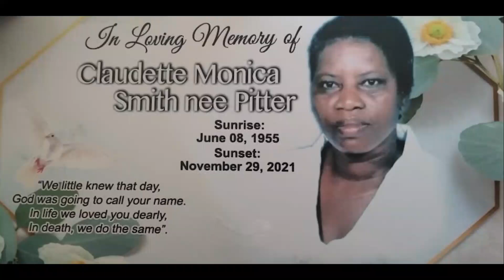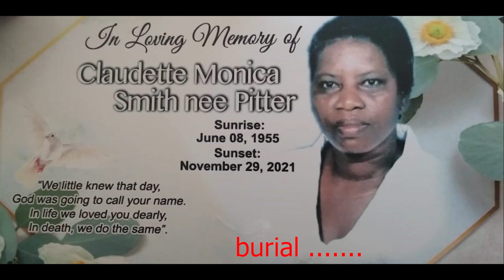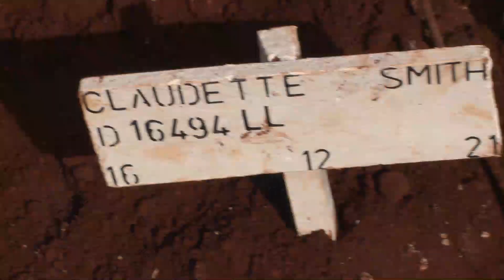Thanksgiving Service Celebrating the Life of Claudette Smith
Thursday, December 16, 2021 at 10 am